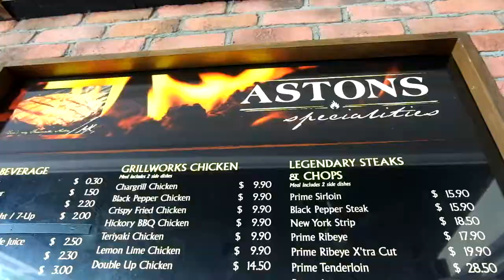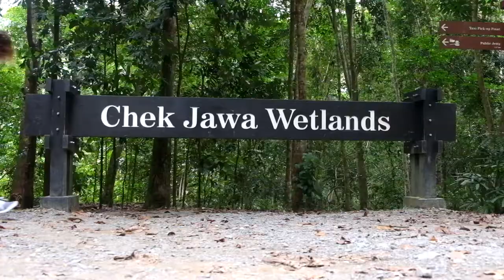Pulau Ubin Adventure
HARHAR everyone!
Give this Mama some LOVE!

This video is our Pulau Ubin Adventure!
Spent the whole day cycling in this beautiful island!
"Pulau Ubin is an island off eastern Singapore and often considered the last 'kampung' (village) in Singapore. A stroll through Ubin takes you back to Singapore in the 1960's with the simpler pleasures of life. The slow lane starts as soon as you join the queue for the bumboat at Changi. As you arrive, all cares are left behind."

Keepsafe everyone!

Reach me through:

OTHER INSTAGRAM ACCOUNT: by.harharharlene
OLD YOUTUBE ACCOUNT: 14enelrah

xoxo